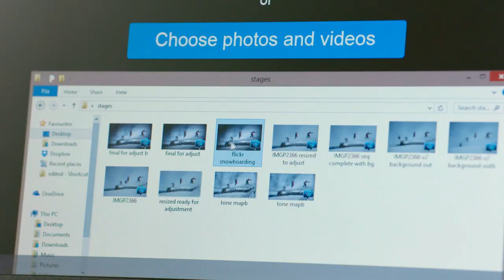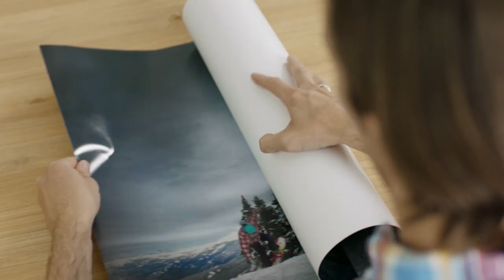Sam usa una Intuos Photo por primera vez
A través de su afición, Sam tiene un disco duro lleno de imágenes digitales. ¿Qué cambia para Sam a través de Intuos Photo? ¿Será capaz de manipular sus pinturas más controladas y creativas?